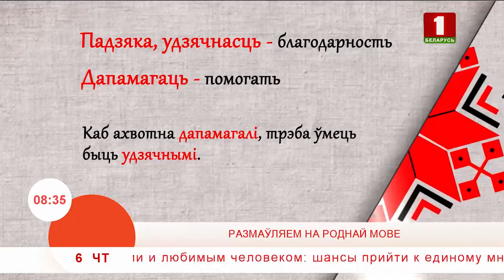Размаўляем на роднай мове 06.09.2018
Мы жывем для тых, каму патрэбныя, сябруем з тымі, у кім упэўненыя, маем зносіны з тымі, хто прыемны, ўдзячныя тым, хто шануе.